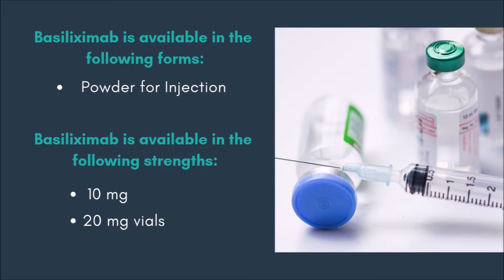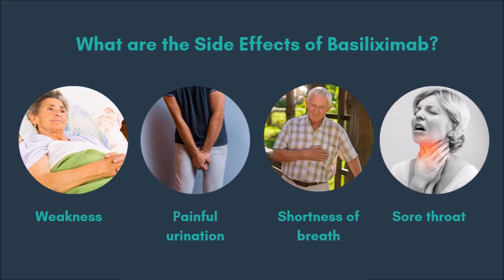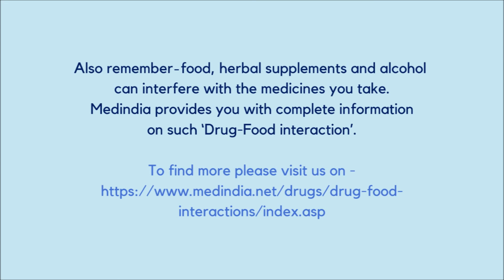Basiliximab is used to Prevent & Treat Rejection in Organ Transplantation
Basiliximab is a monoclonal antibody prescribed to prevent rejection of the transplanted organ by decreasing the activity of the body’s immune system.